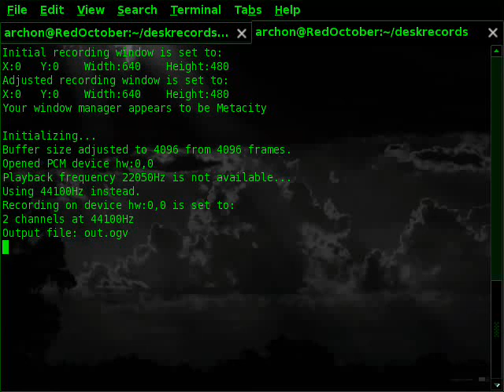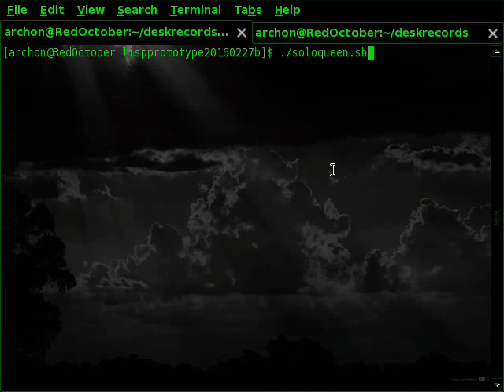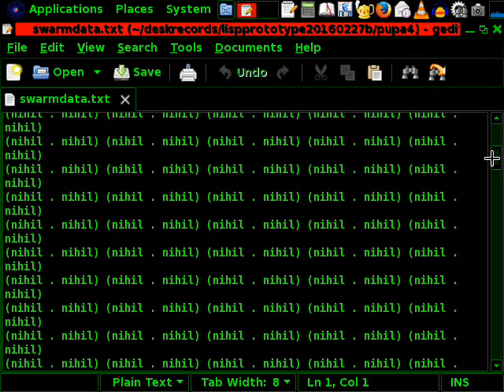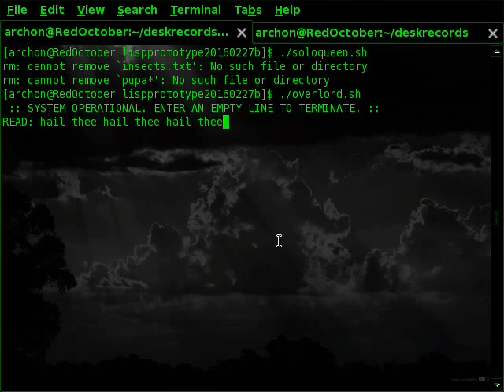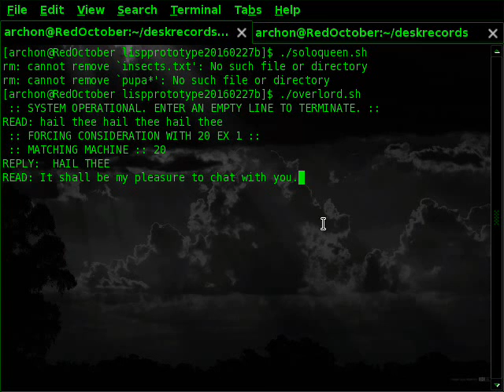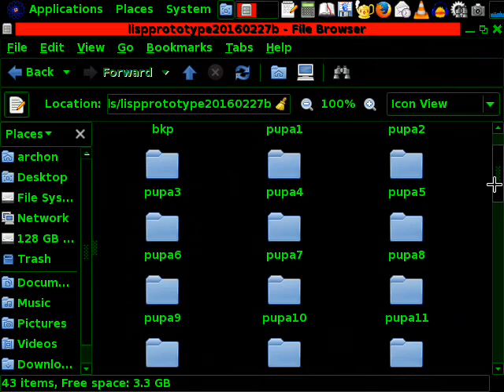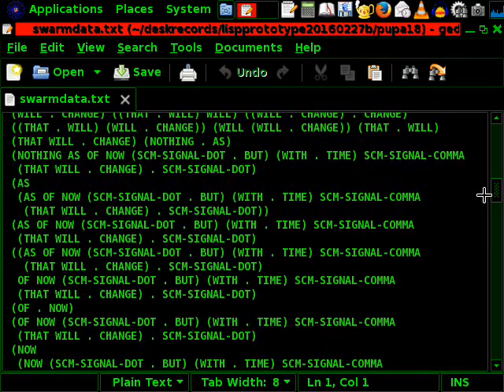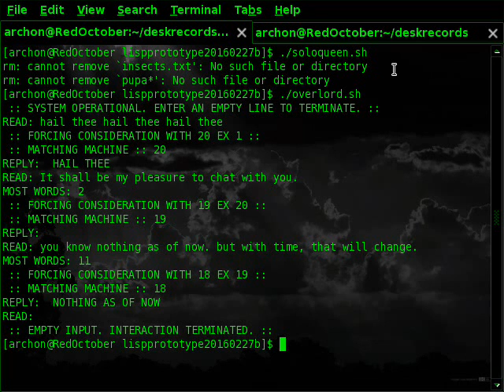VII. Logical Triangulation System (Lisp)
The topic of this video is how to run a swarm intelligence based on Logical Triangulation, written in Common Lisp. This is a general artificial intelligence. It is now expressed as a chatbot (though not confined to this application), and starts "empty". Only from the discussion with you it begins to slowly learn how to use language. I am showing you how it analyses your input, how it determines output, and how its knowledge base is updated as the conversation goes on.

The files for the experiment ((Common-Lisp-version of the AI) you can find here, along with detailed instrucitons on how to build and use the AI (you will need Linux and a Common Lisp compiler):

I mention a Scheme version in this video, which you can find here:

(The Scheme version delivers 30 examples of a fully "filled out" knowledge base - you can each of them separatly for initial knowledge bases, or also mix them. I may make a video on it later on.)

All programs are under the Affero Gnu General Public License (GPL).